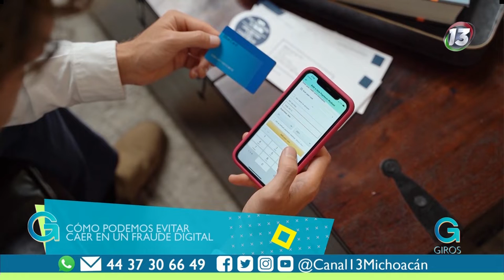Conoce cómo evitar caer en un fraude digital | Giros Michoacán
CuidaTuDinero 🐷💸 Conoce cómo evitar caer en un fraude digital, aquí te damos los consejos.